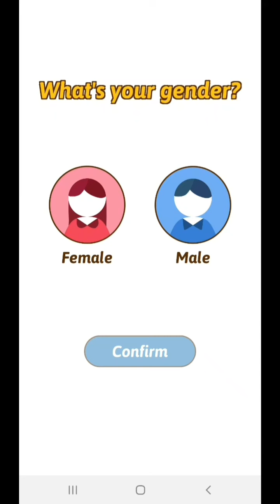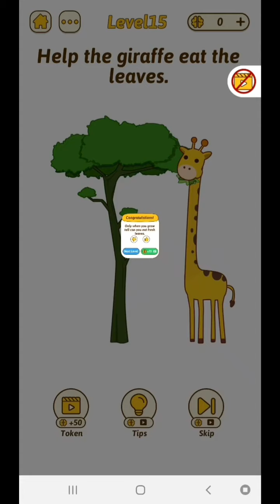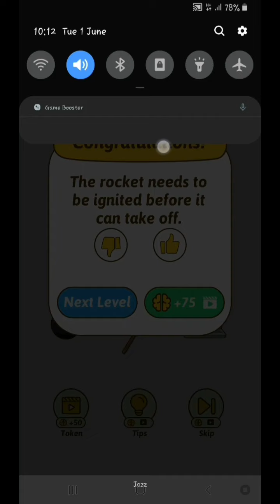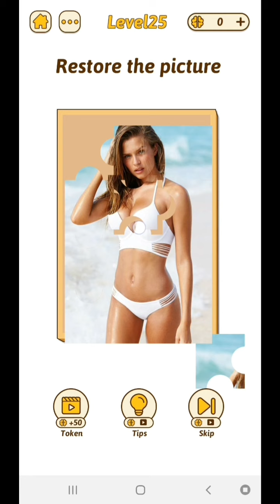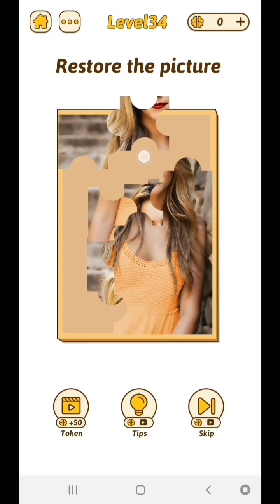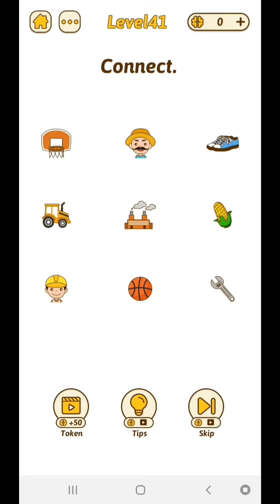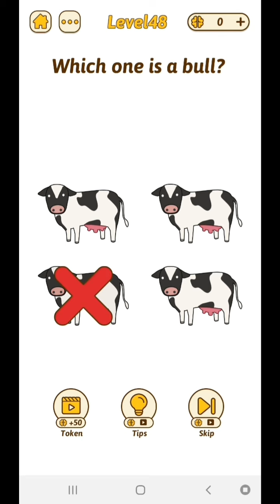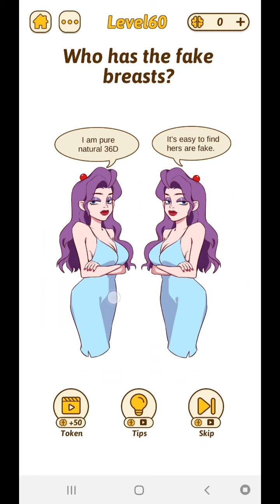Brain Rush Game All Level 1 - 66 Gameplay Walkthrough | (iOS - Android)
Brain Rush is an addictive free tricky puzzle game with a series of tricky brain teasers and different riddles testing challenge your mind.

Welcome to play Brain Rush.

Features
- Play it offline
- Massive Brain Teasers
- Unexpected game answers
- Suitable for all genders or ages
- Develop your ablity to slove problems